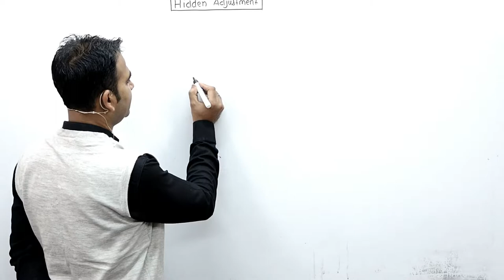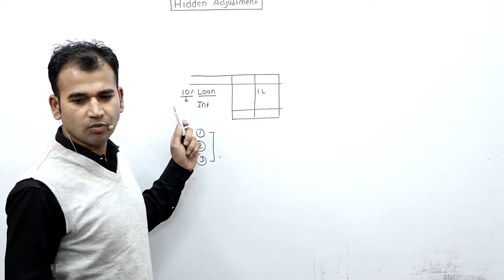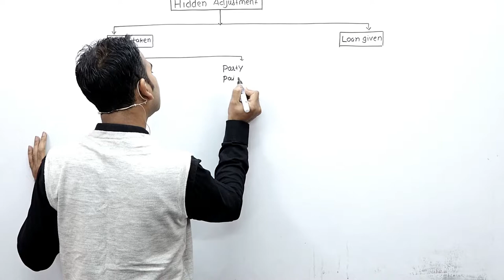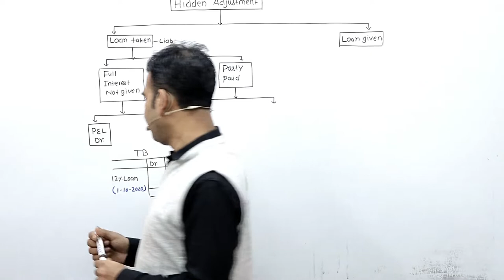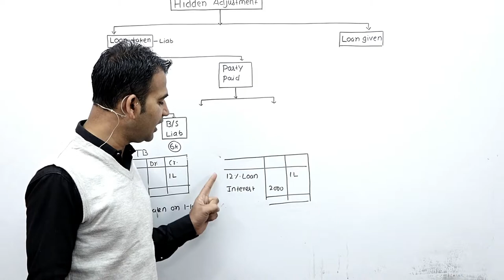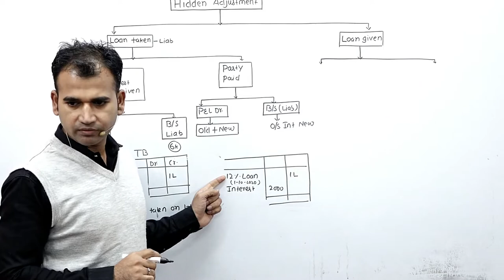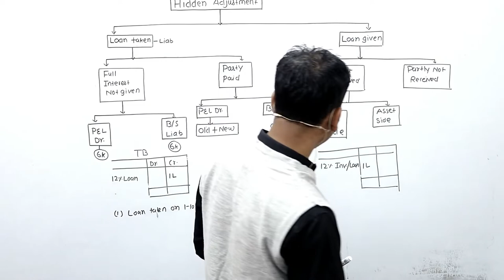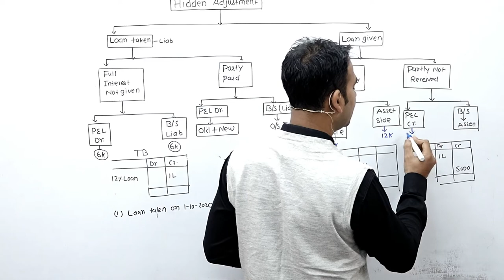final account with adjustment || hidden adjustment || interest on loan || interest on investment